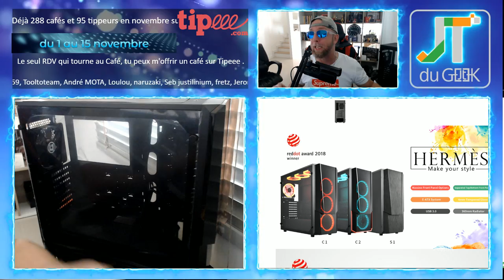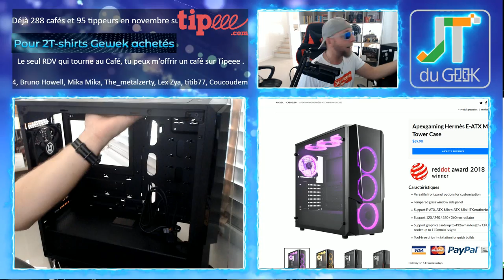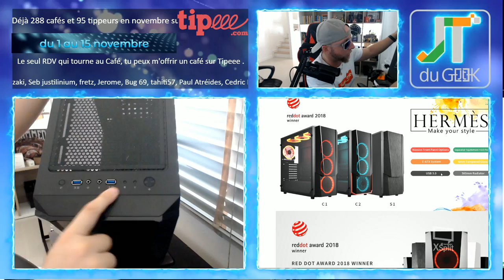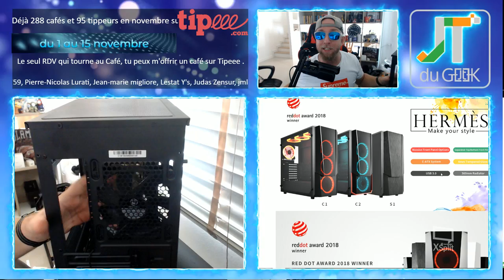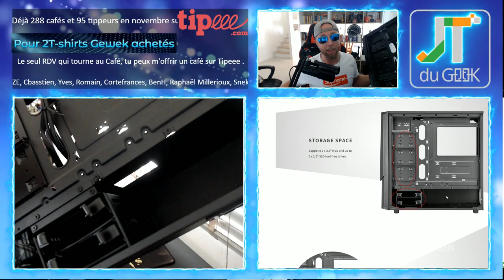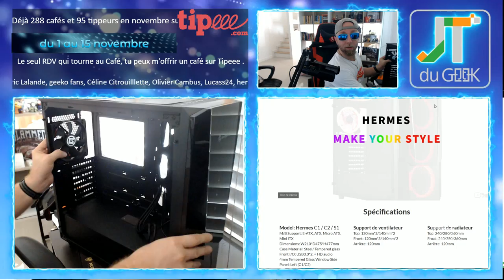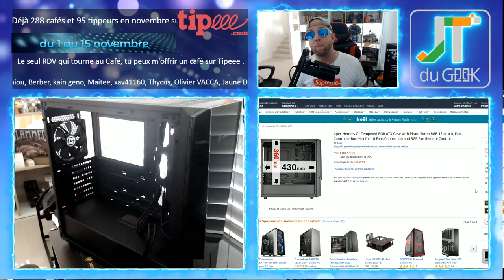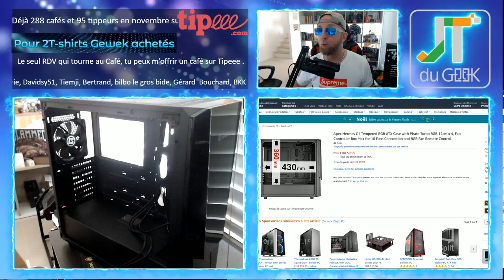Tour pc gaming Apex Hermes C1 Tempered RGB ATX avec prises Pirate Turbo RGB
Cette Tour pc Gaming Apex Hermes C1 Tempered RGB ATX Case est magnifique avec son coté en verre 4mm, ses 7 ventilateurs et ses possibilité qui la rendre très attractive pour son prix choc !